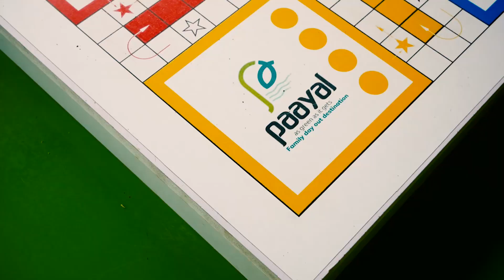28.Payal Aqualife Farm Restaurant Ernakulam || Africa malayam vlogs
Come See Go
Link -

മനോഹരമായ Paayal Aqua Fish റസ്റ്റോറൻറ് കാഴ്ചകൾ

എറണാകുളം ടൗണിൽ നിന്നും 15 കി.മി മാറി വൈപ്പിൻ നായരമ്പലം എന്ന  സ്ഥലത്തു കിടിലൻ ആംബിയൻസോട് കൂടിയ ഒരു കിടക്കച്ചി ഫാം.

നേരത്തെ വിളിച്ചുബുക്ക് ചെയ്യാൻ മറക്കരുത്

Packages Timing 10-4pm, 10-12pm, 12-3pm, 12-7pm
Packages starts at 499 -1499

Facebook : Welcome to africa by garkey